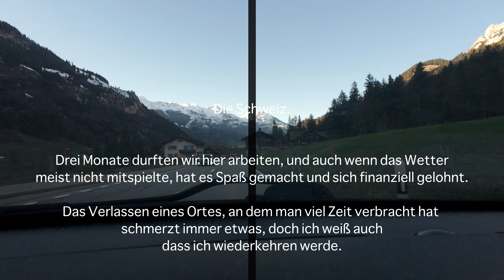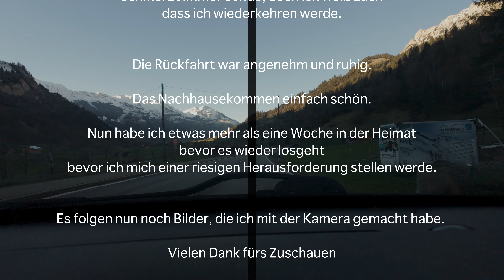Die letzten Tage | Working Holiday Schweiz | S2 F9 | VLOG #39 Maurice Odyssee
Ein Teil des Erlöses geht in meine Kaffeetasse ;)

🎒 **Working Holiday**:
In dieser Vlog-Serie kannst du mich dabei verfolgen wie ich zusammen mit Anna in der Schweiz auf einer Skihütte arbeiten.

Hier findest du Tagesaktuelle Bilder und Infos !

Hier findest du mein Tagebuch für noch mehr Details :)

Aktivierst du die Glocke wirst du sogar benachrichtig wenn eine neue spannende Folge erscheint !

📝 **Kommentare und Fragen**:
Hast du Fragen oder Anregungen? Hinterlasse gerne einen Kommentar, und ich werde so schnell wie möglich antworten.

🌍 **Reiseziel**: Schweiz, Bellwald
🎥 *Vlog #039* - Bellwald

Vielen Dank, dass du meine Reise begleitest!
Mehr spannende Abenteuer erwarten dich, also bleib dran.